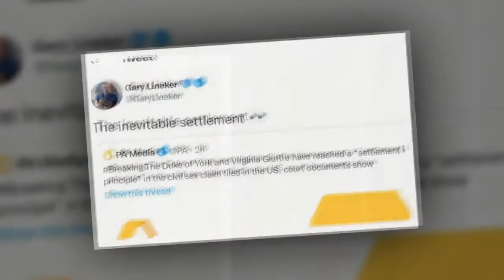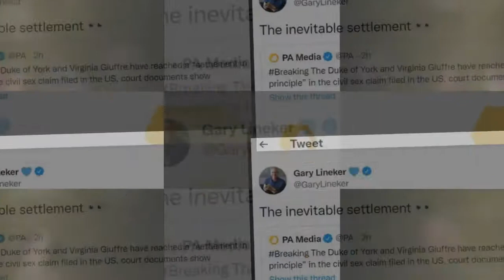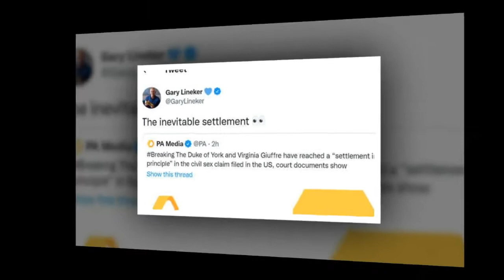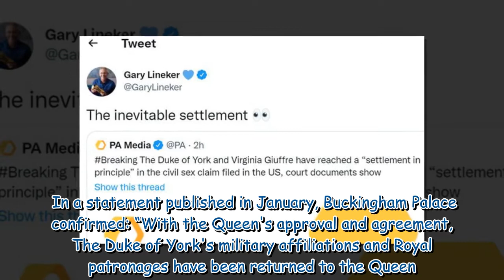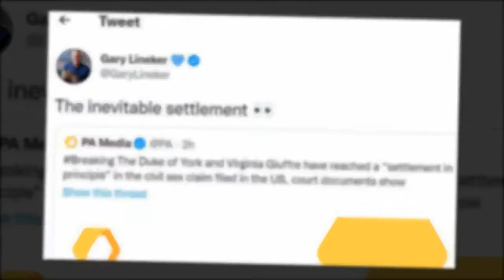'Inevitable' Gary Lineker reacts after Prince Andrew settles civil sexual assault case